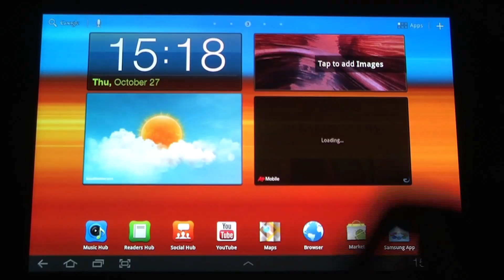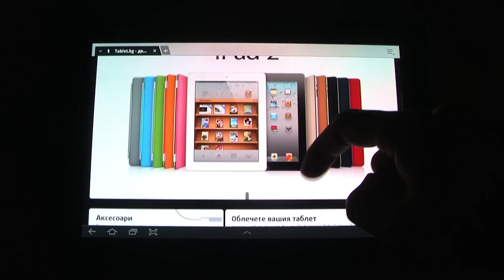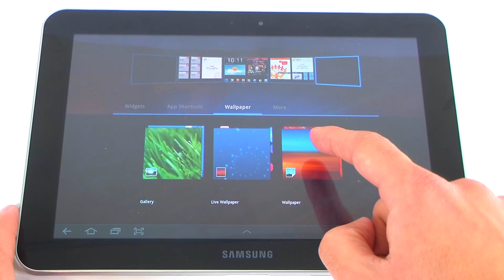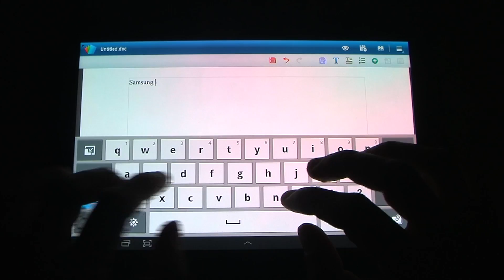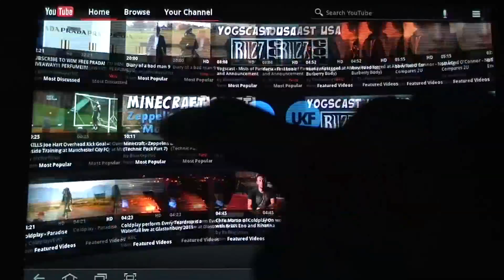Samsung Galaxy Tab 8.9 - tablet.bg (Bulgarian Full HD version)